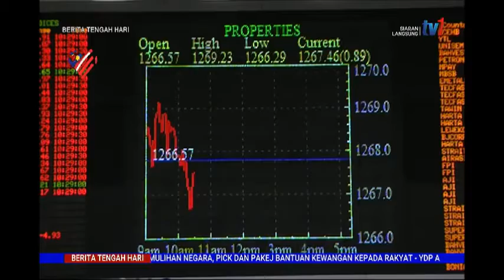13 SEPT 2021-BERITA TGH HARI-BURSA MALAYSIA CATATKAN DAGANGAN RENDAH PAGI TADI